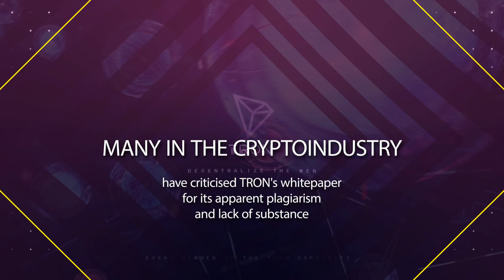TRON in 1 minute | What is TRON?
TRON is an ambitious project dedicated to the establishment of a truly decentralized Internet and its infrastructure.

The current TRON team radiates out from Beijing to Seoul, Tokyo, San Francisco and many other countries and regions, totaling more than 100 members. The technological backbones of TRON are experienced blockchain enthusiasts who were previously employed by internet giants such as Alibaba, Tencent and Baidu.

Our resources